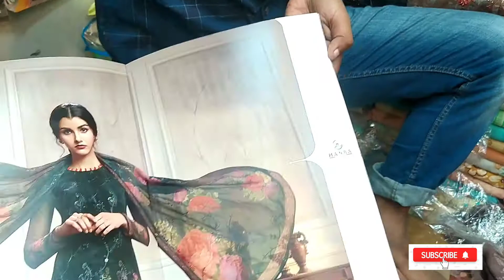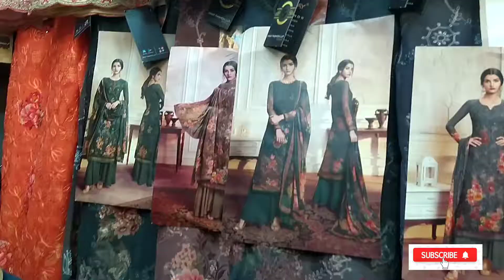Hansa misty New 3 piece collection 2021| নিউ ইন্ডিয়ান থ্রি পিস কালেকশন